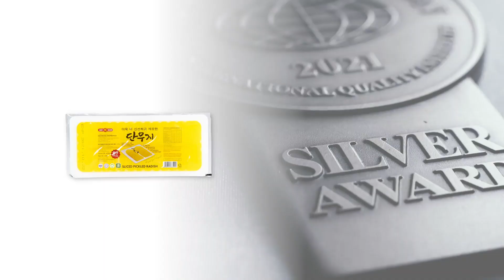Sliced Pickled Radish | Silver Award Monde Selection 2021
During the World Quality Selections 2021, Sliced Pickled Radish was granted a prestigious Silver Quality Award.